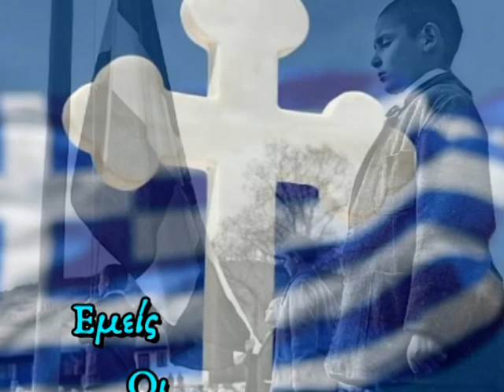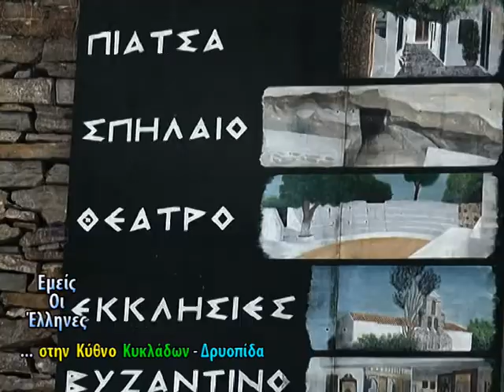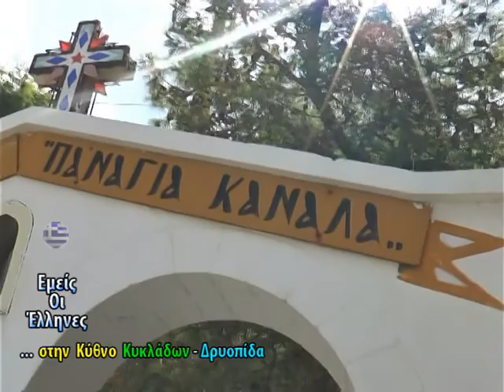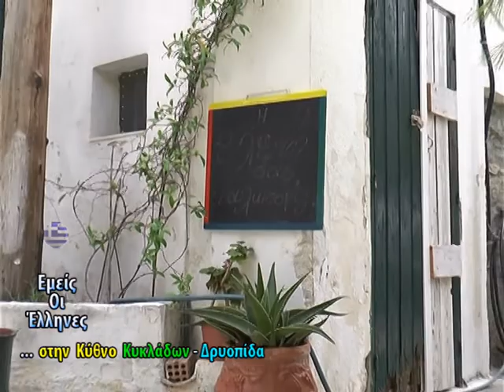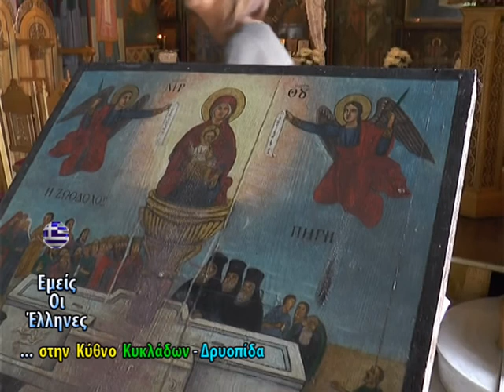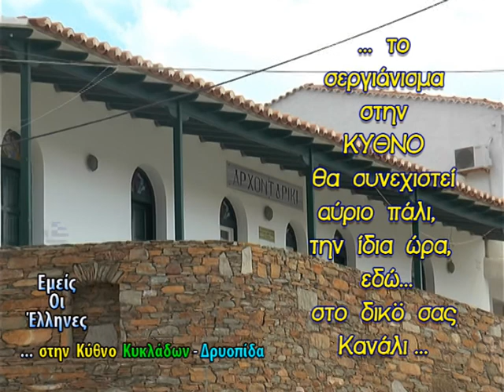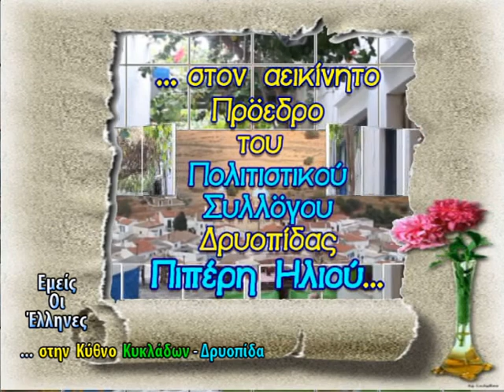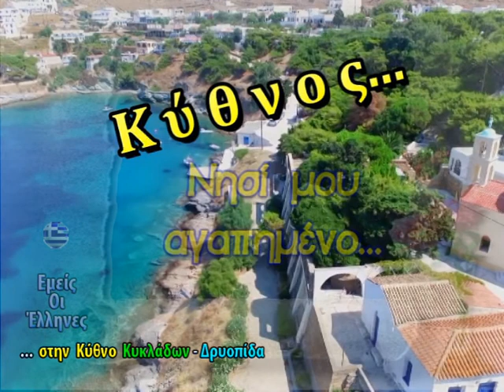ΕΜΕΙΣ ΟΙ ΕΛΛΗΝΕΣ ΣΤΗΝ ΚΥΘΝΟ ... ΔΡΥΟΠΙΔΑ 5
...  σεργιάνισμα  στο  νησί  του  γλεντιού,
του  κεφιού  και  της  έμπνευσης...
... στην  Παναγιά  την  Κανάλα,
με  το  στοργικό  πατέρα  Κωσταντίνο...
με  την  καλή  μας  την  παρέα...
με  απλούς  και  φιλόξενους  ανθρώπους.

Ω!  Παναγιά  Κανάλα  μου
στέλνε  μας  της  ευχή  σου
στο  δρόμο  σου  να  είμαστε
με  το  Μονογενή  σου...